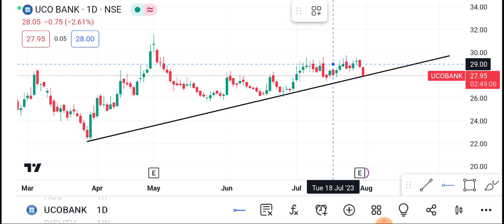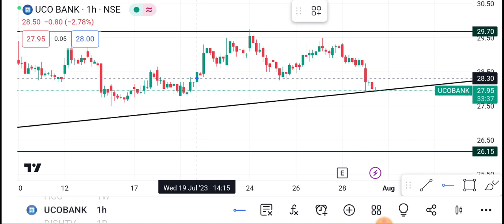1 August UCO Bank Share | UCO Share latest news | UCO Share price today news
1-) UCO Bank Share
2-) UCO Bank share news today
3-) UCO Bank share latest news
4-) UCO Bank share price
5-) UCO Bank share analysis
6-) UCO Bank share price today